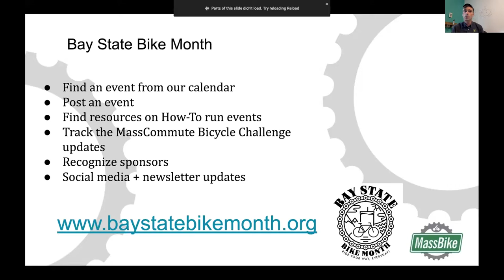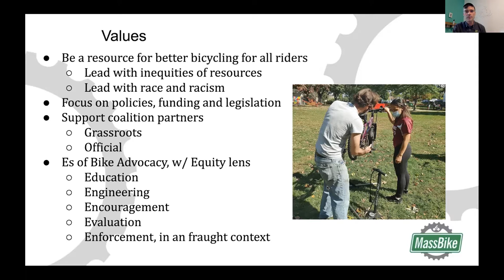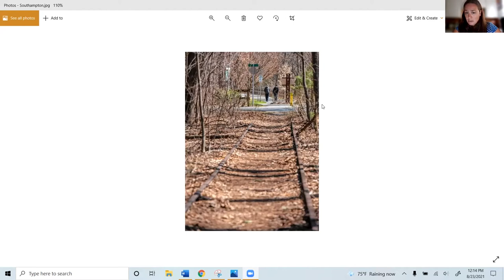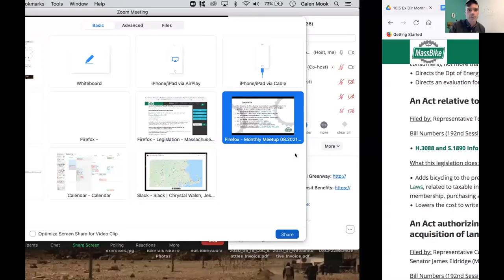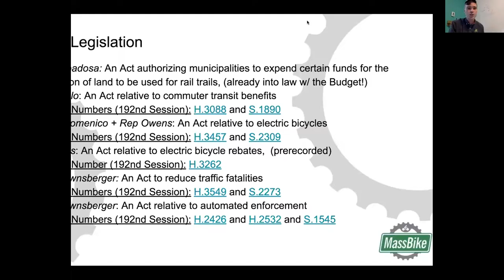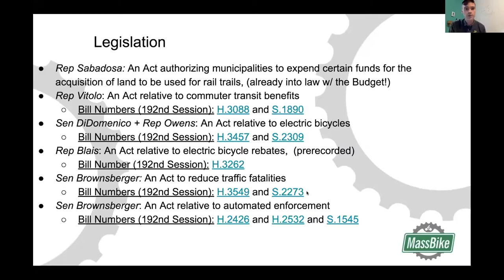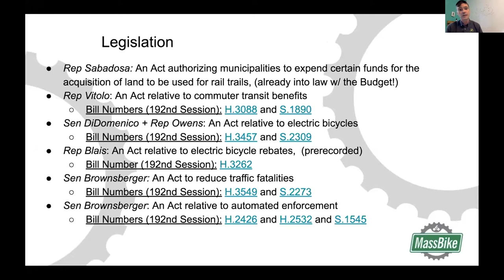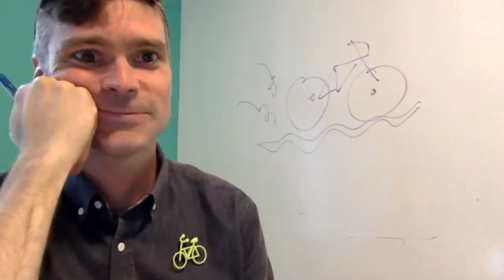August Monthly Meet-Up – MA Bike-Friendly Bills Update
Hear from MassBike's Executive Director, Galen Mook, and some of our key legislative partners about the bike-friendly bills we're supporting in Massachusetts.

During this Meet-Up, our legislative partners discussed the bike-friendly bills they're championing this session:
-Rep Sabadosa: An Act authorizing municipalities to expend certain funds for the acquisition of land to be used for rail trails, (already into law w/ the Budget!)
-Rep Vitolo: An Act relative to commuter transit benefits: H.3088 and S.1890
-Sen DiDomenico + Rep Owens: An Act relative to electric bicycles: H.3457 and S.2309
-Rep Blais: An Act relative to electric bicycle rebates, : H.3262
-Sen Brownsberger: An Act to reduce traffic fatalities
Bill Numbers (192nd Session): H.3549 and S.2273 & An Act relative to automated enforcement - B:H.2426 and H.2532 and S.1545

-An Act Relative to Electric Bicycles: Contact the chairs of the Joint Committee on Transportation with your support